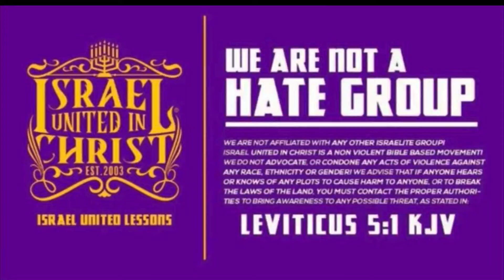IUIC | Memphis | The Law Of The Universe Or Gods Laws ?